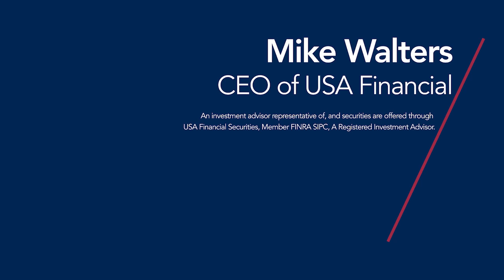The Secret Rainmaker Pod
There’s an organizational secret approach to growing your practice, that will help you achieve more rapid advancement quicker than just about anything else you can do. It starts with identifying the rainmaker in your practice. Let’s dive in.